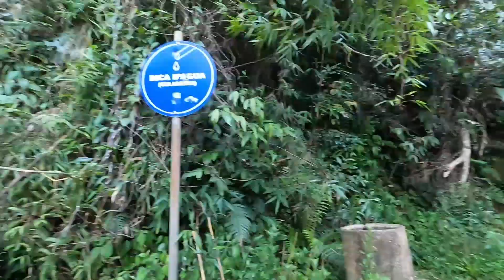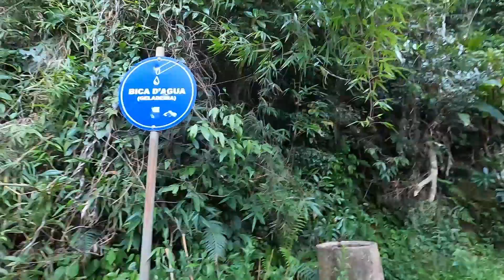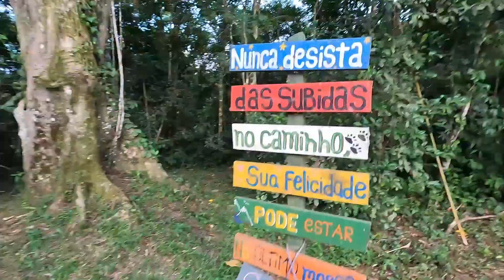subida do Morro da Pipa em Canelinha S.C